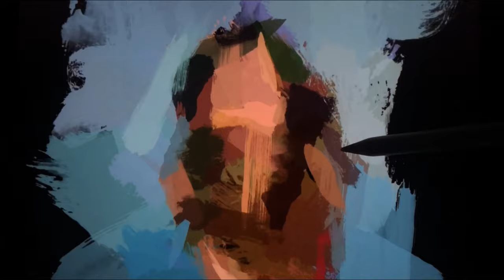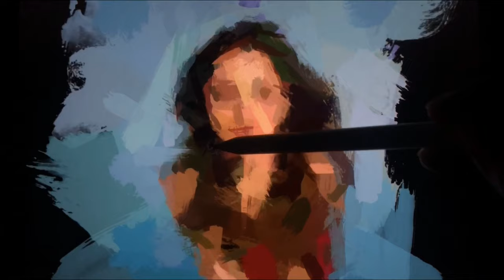How to paint on iPad: Mila Kunis Timelapse Procreate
How to paint Mila Kunis on the iPad Pro. Tutorial and essentials of impressionist art. Milena Markovna "Mila" Kunis is an American actress. Ashton Kutcher.

Mainly work on iPad Pro, and Apple Pencil. My second favourite combination of mediums being Acrylic and oils on canvas. This is mainly completed using an Impressionistic approach to appearance. I’ve strived to improve my technique every day over the years and continue to, as I have a long way to go. Thank you for stopping by..

Actually, I'm an Architect & Interior Designer. The Art I work on is based on the Golden Mean Ratio. Connecting the subconscious mind- used to counterbalance the offsets in a residence. I commission paintings for clients to balance the same, based on the mean ratio. I evaluate and project a future event from the house floor plan based on golden ratio. If you find it interesting you can visit the instagram page for more information.

Prints available with custom sizes.
Lets us know for commissions.

Comment, what else you'd like me to paint